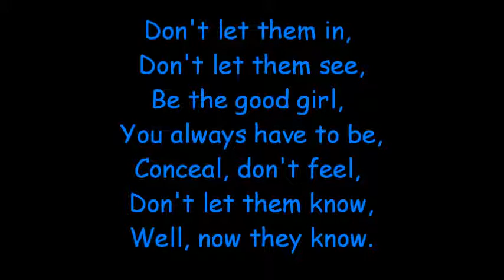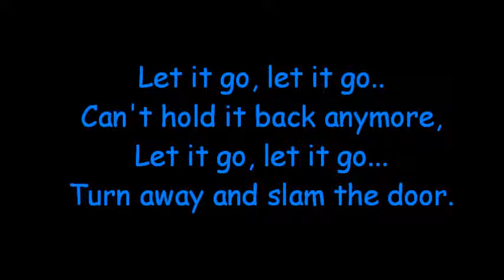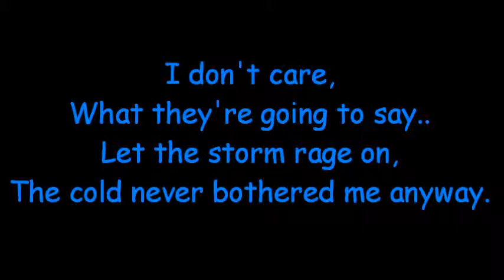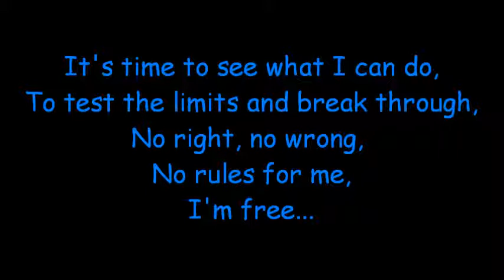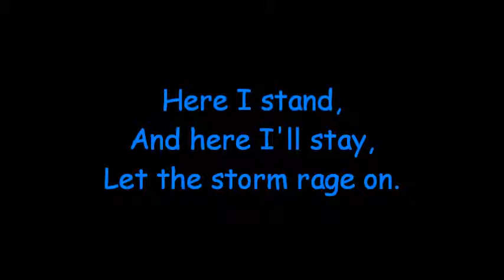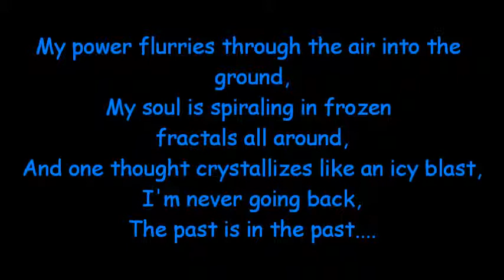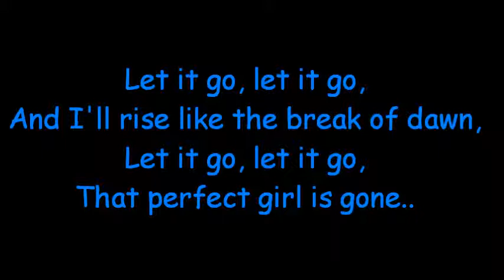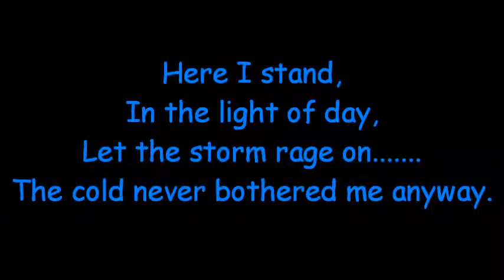Idina Menzel - Let It Go (lyric)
OST Frozen